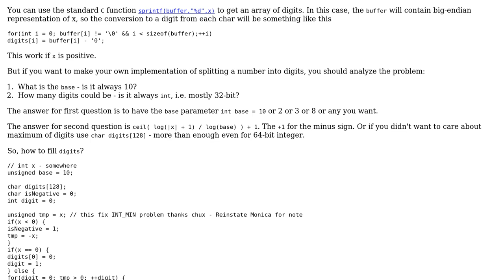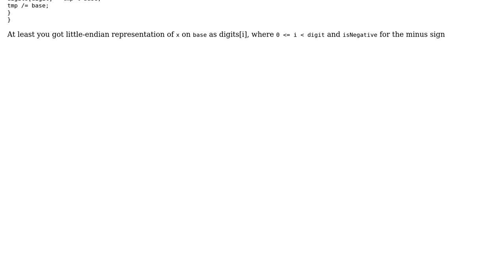Code Review: turning the digits of a number into an array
With thanks & praise to God, and with thanks to the many people who have made this project possible! | Content (except music & images) licensed under CC BY-SA | Music | Images & others | With thanks to user unknown user mr NAE user AlexV and the Stack Exchange Network Trademarks are property of their respective owners. You are responsible for your own actions.